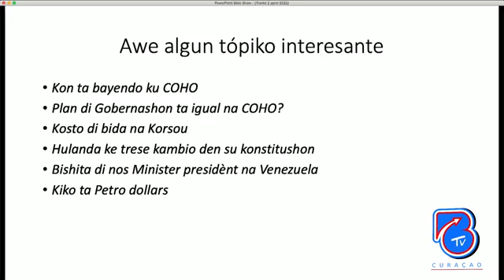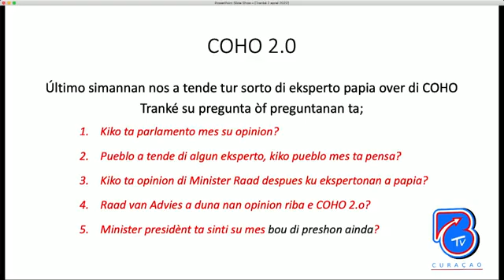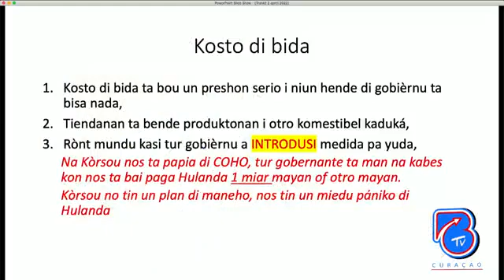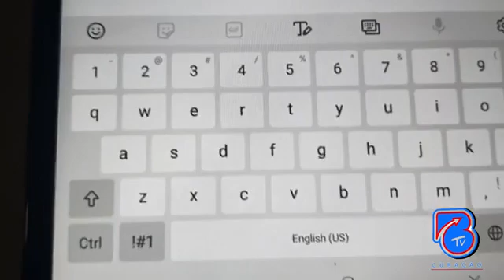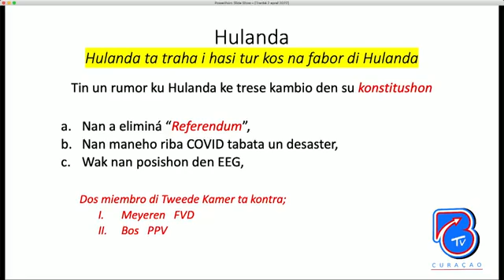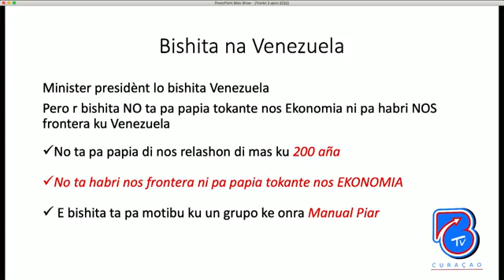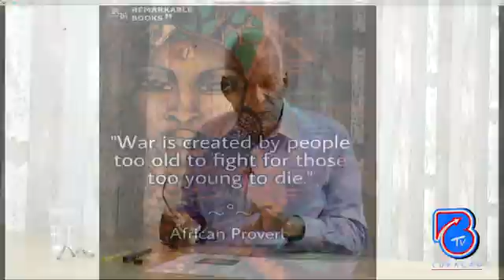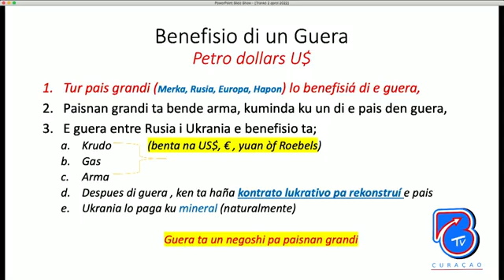Tranke Korsou 02-April-2022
META'TA PA DUNA INFORMATION I YUDA FORMA HABITANTENAN.
PA HABITATENAN MES FORMANAN OPINION
TUR DIASABRA 15:00 UUR NA BONCETV I FACEBOOK.

Nederlands:
Het doel van ons programma Tranke is dat u met de verkregen informatie uw eigen beslissing kan nemen.      Elke zaterdag om 15:00 uur delen wij het laatste nieuws met u.    U vindt ons op BONCETV en hier op facebook.